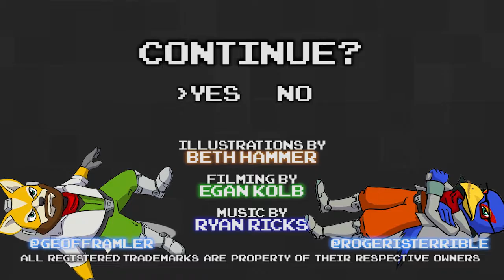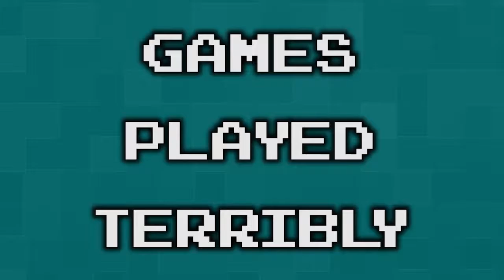Star Fox 64 Part 07 - Star Wolf - Games Played Terribly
Don't get too cocky, us!